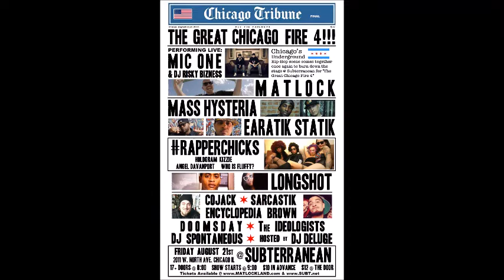The Great Chicago Fire 4 @ Subterranean (8-21-2015)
The Great Chicago Fire 4 @ Subterranean, Chicago, IL, 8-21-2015.

Performances by:
Longshot
The Rapper Chicks
MATLOCK
Earatik Statik
Mass Hysteria
Mic One
Hosted by DJ Deluge